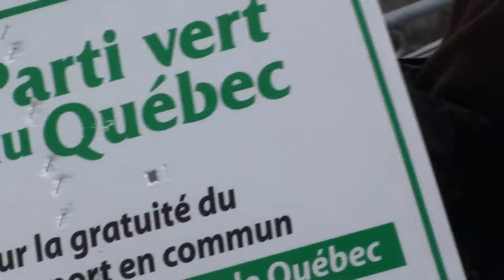Marche action climat Québec 2015-04-11 1/8